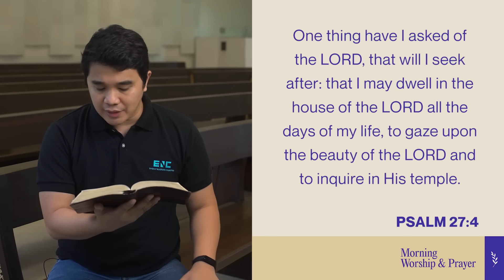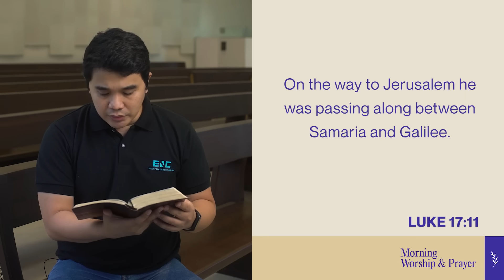Miracles 2023 (Jesus cleanses ten lepers): Pastor Jeng Aguinaldo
Jesus sees our situation. Jesus speaks to our condition. Jesus notices our response.